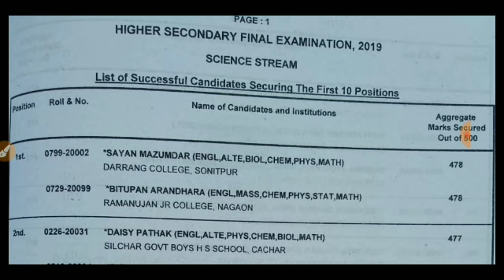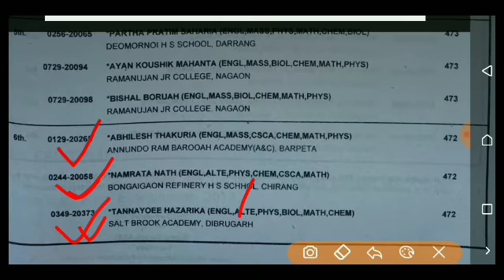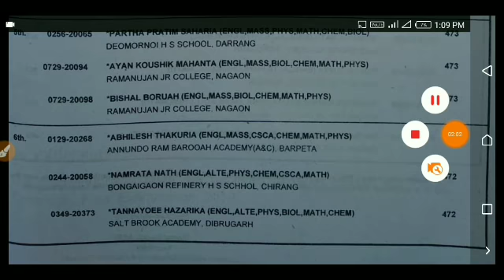HS topper 2019 Assam || HS top students Assam 2019 in Science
HS topper 2019 in assam